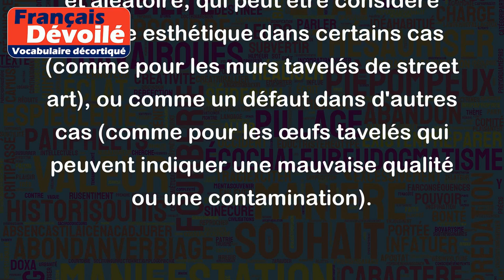Tavelé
Le terme "tavelé" est utilisé pour qualifier un objet ou une surface parsemée de taches ou de marques irrégulières. Voici quelques exemples :
- Un mur tavelé de graffiti
- Des œufs tavelés de petites taches brunes
- Un pavé tavelé par l'érosion
- Une robe tavelée de taches de peinture
En général, le terme "tavelé" est associé à un aspect un peu chaotique et aléatoire, qui peut être considéré comme esthétique dans certains cas (comme pour les murs tavelés de street art), ou comme un défaut dans d'autres cas (comme pour les œufs tavelés qui peuvent indiquer une mauvaise qualité ou une contamination).